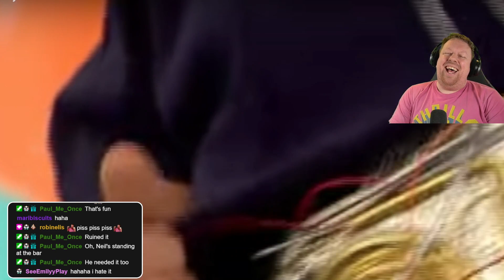Neils enjoying himself a bit too much on Art Attack - BigTaffMan Twitch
See this and more top level gameplay on my Twitch. I stream a variety of games and every single penny we make goes to charity. If you drop a sub, or give a gift sub you can play High Low and get entered into a prize draw at the end of the month to win a prize!